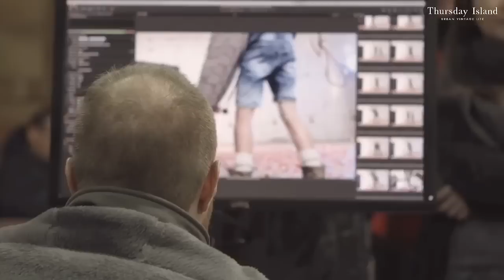Francisco Lachowski: Thursday Island - The Delight Moment